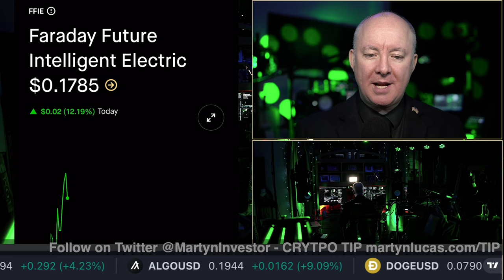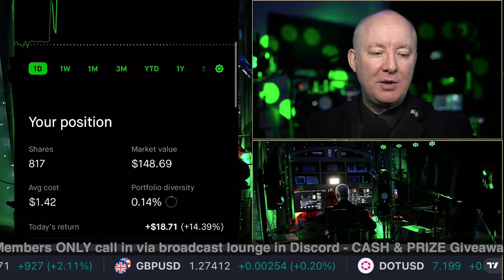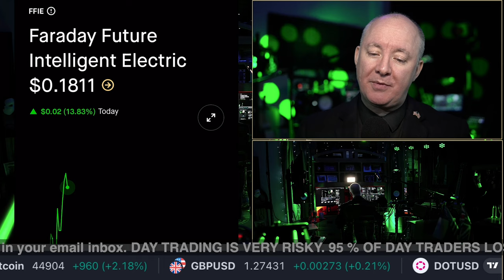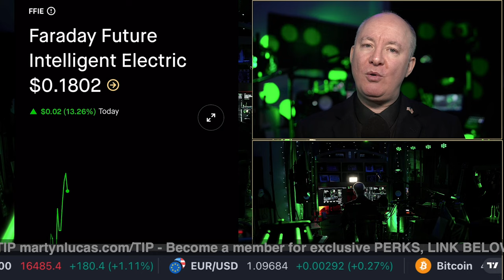FFIE Stock - Faraday Future Intelligent Electric SHORT SQUEEZE! Martyn Lucas Investor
FFIE Stock - Faraday Future Intelligent Electric SHORT SQUEEZE!

Faraday Future Intelligent Electric, Inc. is an emerging growth company, which manufactures electric vehicles. The company was founded by Jia Yueting in May 2014 and is headquartered in Gardena, CA. The listed name for FFIE is Faraday Future Intelligent Electric Inc. Common Stock

FREE NEWSLETTER

Sensei Crypto
Crypto Challenge.